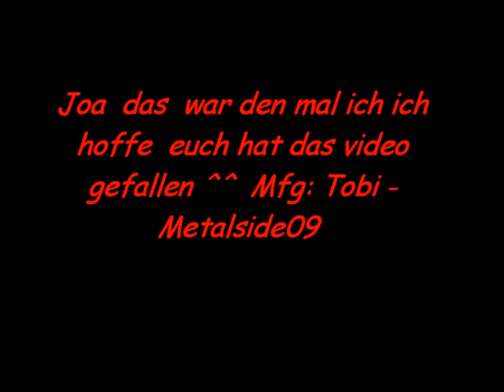Ich selber :P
Mal ein paar bilder von mir hehe :D